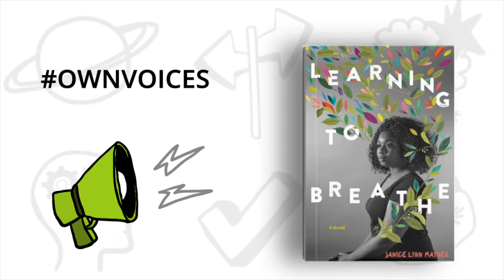Learning to Breathe | The List: Great Reads for Youth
Moodra talks about Learning to Breathe by Janice Lynn Mather, her pick from The List: Great Reads for Youth. Each year Toronto Public Library creates a list of 100 newly published books for teens that we think you'll love. There's something for everyone on The List. Get all 100 books at tpl.ca/thelist